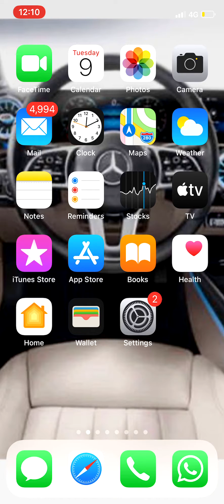Top Scarer Sulley Tsum Tsum [Monsters, Inc] Premium Box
I have all the entire Tsum Tsum in my collection!
Search the Tsum Tsum you want to see or have missed out, to check out their skills.

*Top Scarer Sulley*
Level: 34
Skill: 4/6

Skill: Clears Tsum Tsum from the bottom of the screen.

Best Regards,
Tsumdude